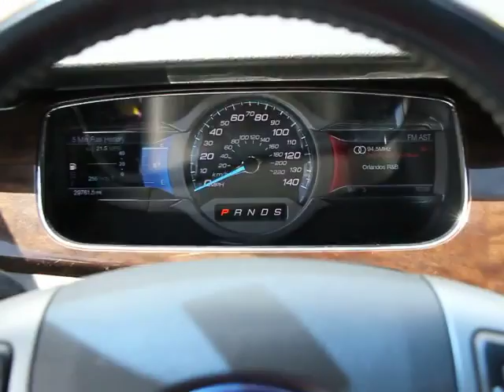2013 Ford Taurus Orlando, Maitland, Sanford, Deltona, Kissimmee P5440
2013 Ford Taurus Limited - Stock#: P5440 - VIN#: 1FAHP2F8XDG134251

DonReidFord
1875 S. Orlando Ave